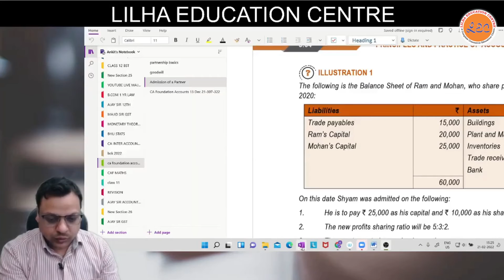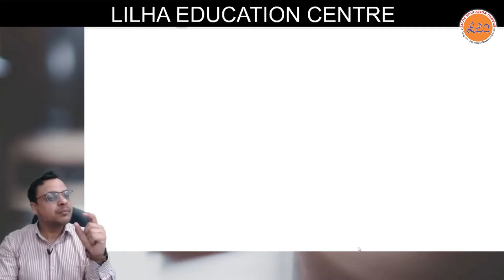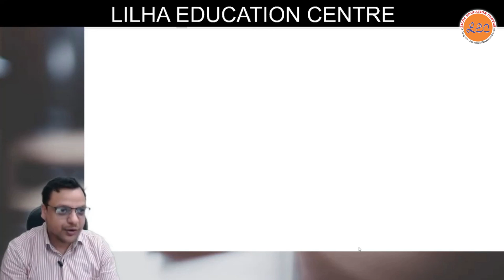Watch this before CA Foundation May 2022 exams.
Key Features:
 1. Live Classes.
 2. Backup Faculty.
 3. Chat Support.
 4. Personalized attention.
 5. Best Faculty from all over India.

3. MATHS